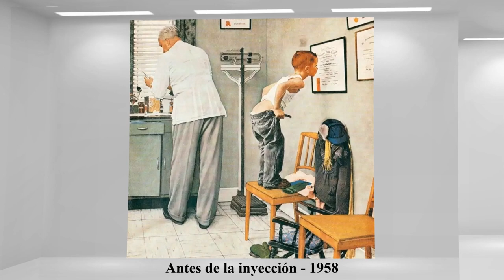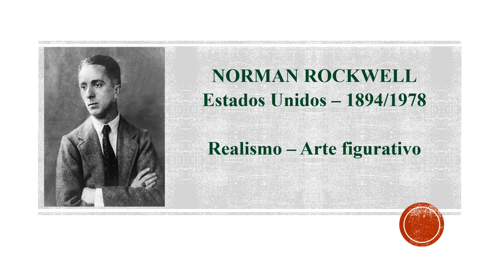12 obras maestras de Norman Rockwell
Presentamos una selección de 12 obras maestras del pintor estadounidense Norman Rockwell,